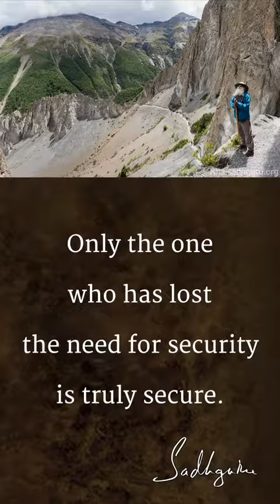Sadhguru only one who has lost the need for security is truly Secure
Sadhguru quote video